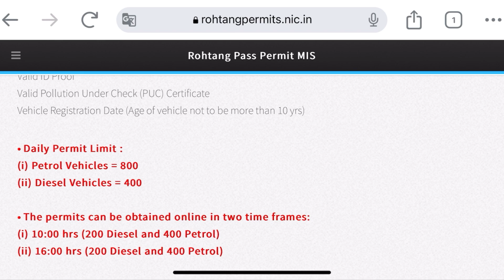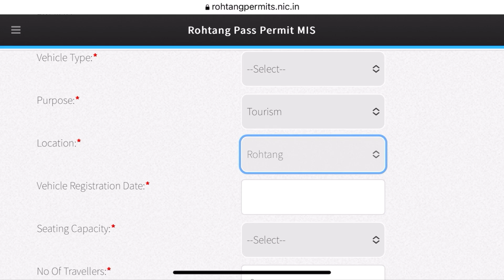Rohtang pass Manali fully open with conditions | Rohtang pass जानें के नियम , परमिट व शर्तें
Rohtang pass today
Rohtang pass updates
rohtang pass opening date 2023
best time for rohtang pass
rohtang pass charges

Sissu trip- Manali Rohtang pass to Sissu | Sissu in June 2023 | Sissu Himachal Pradesh latest vlog